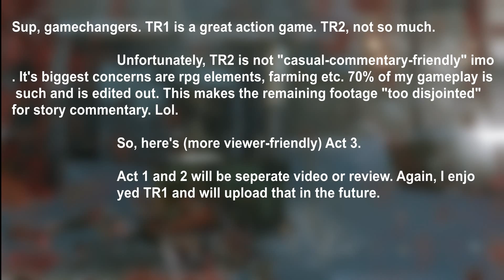Rise of The Tomb Raider |Act 3 PT 1 GAMEPLAY| - Horizon Zero Dawn Finesse?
I'm Led Orchestral. Holla back at ya chambermaniac

Title: TR2 Collector's Edition PS4 Veteran

Note: Collector's Edition Croft Manor DLC is worth checking out imo.